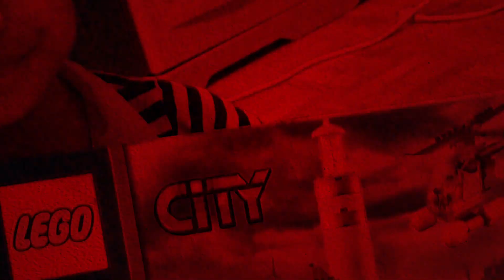Reaction Video LEGO Ninjago Crystalized: Season 15 Episode 22 - Brave But Foolish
This is Ryah's reaction to LEGO Ninjago Crystalized: Season 15 Episode 22 - Brave But Foolish.